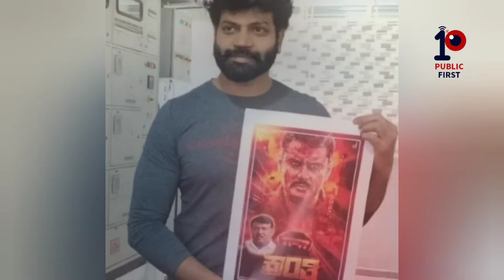Dboss 25 years in sandalwood 25 years of Darshan | darshan fans celebrating silver jubilee of dboss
Dboss 25 years in sandalwood | silver jubilee of darshan in film Industry | dboss 25 years celebration | dboss fans celebrating 25th year of challenging star darshan | darshan silver jubilee function | dboss cdb of 25 years in Kannada industry | Common dp of dboss darshan 25 years